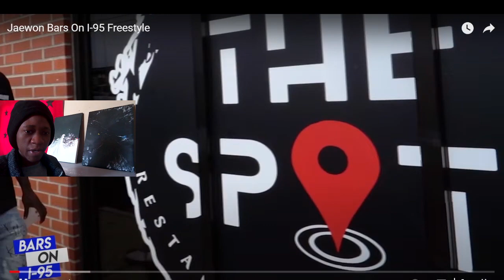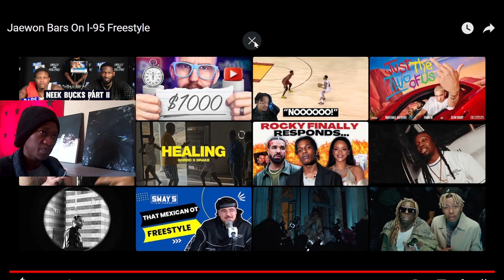MASTERLIM REACTS TO Jaewon Bars On I-95 Freestyle